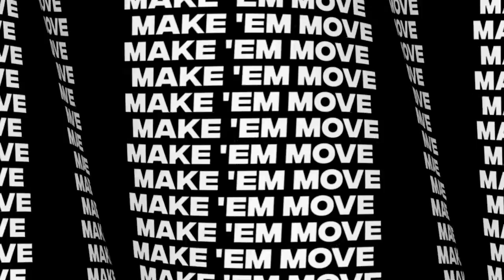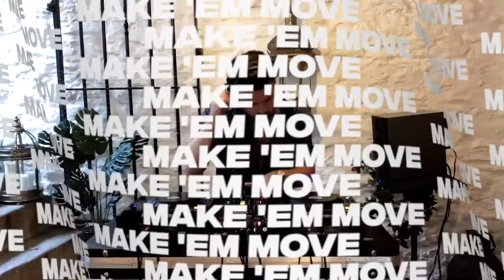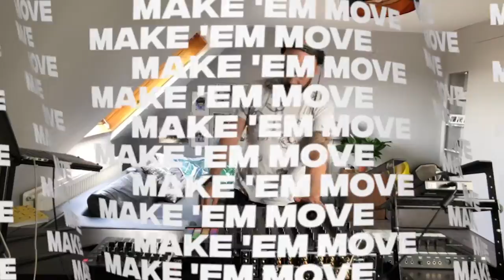Kideko & Boundary presents: Make 'Em Move Virtual Festival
Make 'Em Move Virtual Festival.
- Chaney
- Endor
- Jacky
- James Burton
- Kideko
- Leftwing Kody